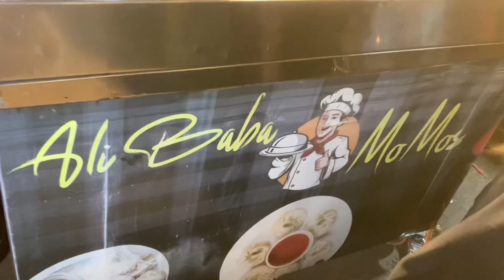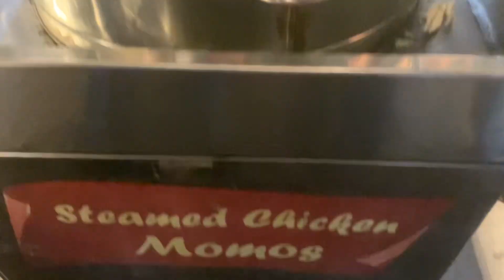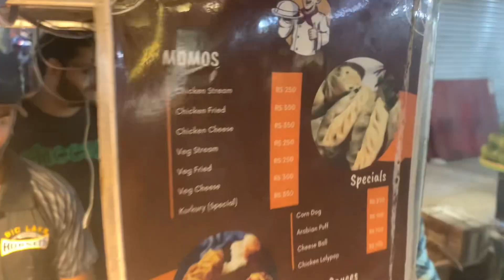Pain Full Story of Momos Man | Best Momos in Town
Painful Story of Momos Man . Best Momos in Town.

Welcome to Food Explorer! 🍽️ Join us on a culinary journey as we explore the world of food in our vlogs. Your suggestions are valuable to us. Thank you for being a part of our Pakistani Vlogger community! 🇵🇰📹 FoodExplorer FoodVlogs PakistaniVlogger"